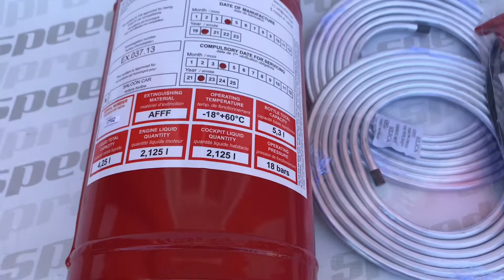Speedpro - RRS ECO FIREX (mechanický hasicí systém)